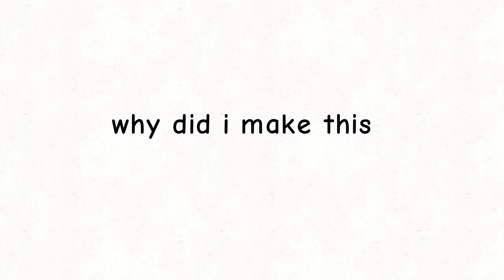Opheebop teaches you how to make a guy blush